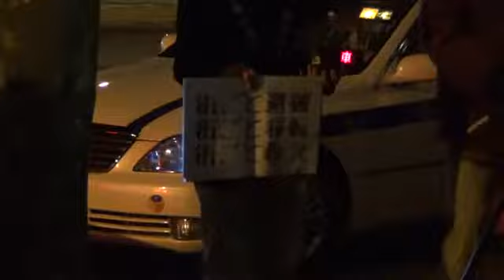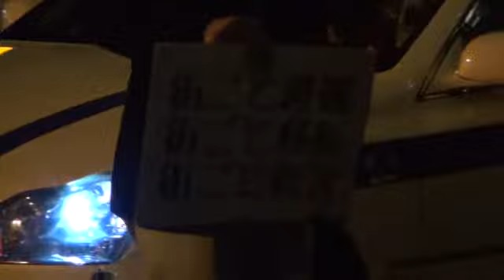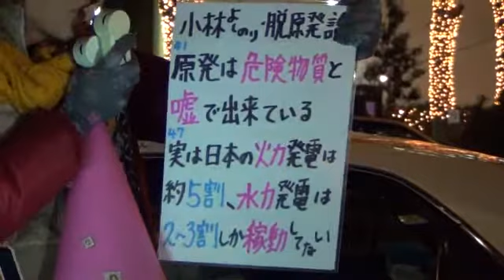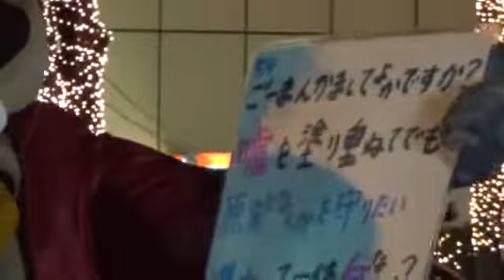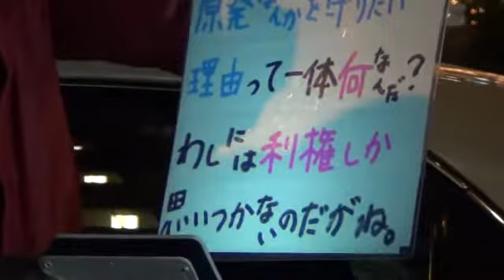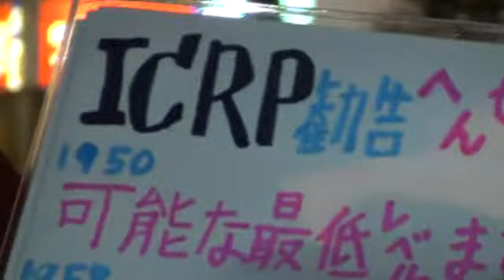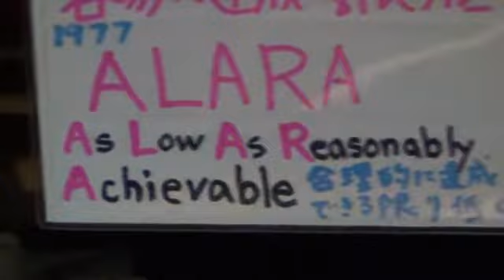20121219 UPLAN 福島のこどもを西日本に避難させよ 文科省前抗議行動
12月16日の都知事選・衆議院選で自民党の勝利をうけて最初の文科省前抗議行動。強い木枯らしにはためく日の丸のもと、３０名近くが新しい政権にむけての抗議を開始した。
どのような政権であろうと、東京電力福島第一発電所事故の収束と、福島のこども・女性たちの避難が喫緊の課題であるという事実はなんら変わらない。
自維公政権になるのであれば、自維公政権にこの最重要課題に真正面から、そして即座に取り組んでほしいと願っている。こどもたちにもう時間は残されていない。